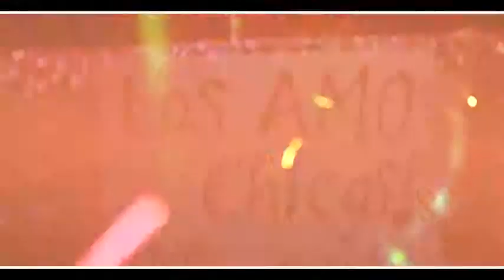Chino & Nacho (2012) - Bebé bonita ( DVJ´ osé Parada )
Dance remix